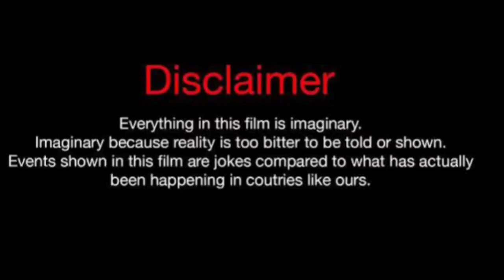Frank Marshall Vs Flawless (Kountry Wayne Member) Real Life Partners 2024